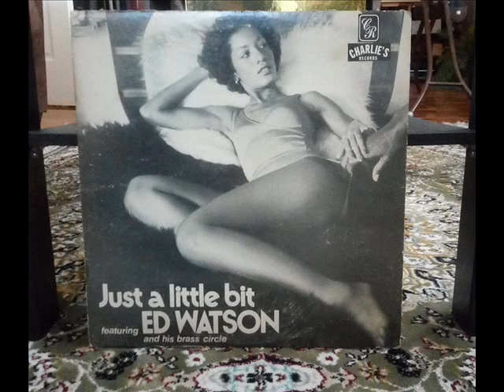Emotion - Ed Watson And His Brass Circle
Emotion
Ed Watson And His Brass Circle
Arr. by Ed Watson
Just A Little Bit
Charlie's
T&T 1978